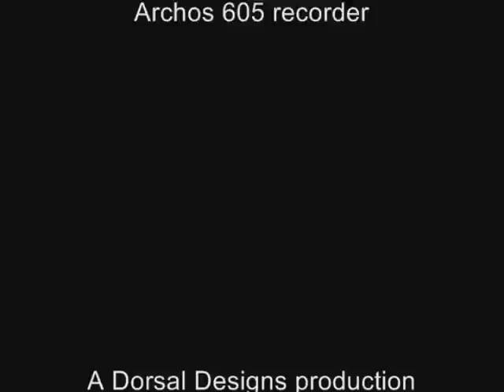Blind Drivers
Not all on the same day (well, 2 of them were) but a short selection of the types of muppet drivers that are out there on the roads.

Why can't they engage their brains and actually look at the road before they do things?

Nothing overly dangerous, but annoying as I have to brake/alter my road position to account for their driving.

Stevie Wonder school of driving, the lot of them!